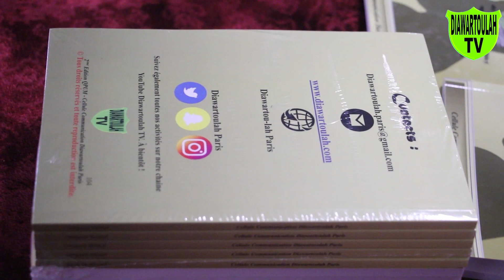Annonce du livre : Question pour un Mouride (Version 2)